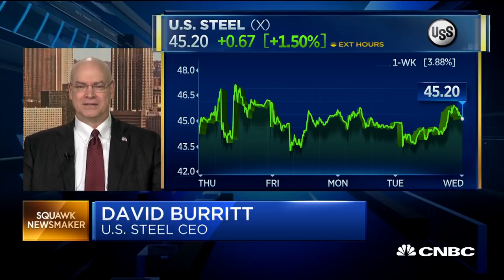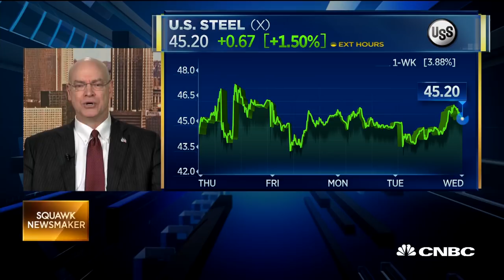U.S. Commerce Secretary Wilbur Ross On Trade, Tariffs And President Donald Trump | CNBC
U.S. Commerce Secretary Wilbur Ross and David Burritt, U.S. Steel CEO, talk about President Trump's tariff plan, creating jobs in the steel industry and U.S. trade agreements.